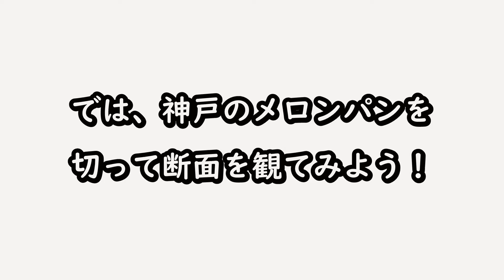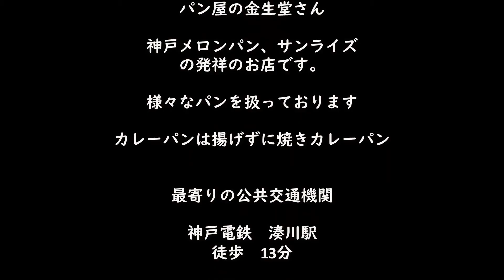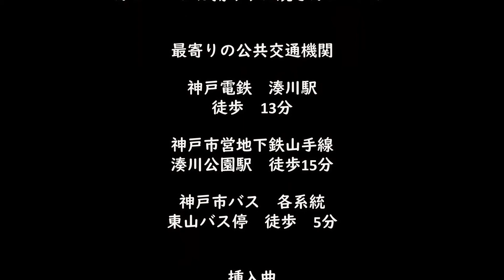メロンパン発祥のお店、神戸の金生堂さんへ行ってみました。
現在のメロンパンの元である、サンライズと言うパンを生みだした金生堂さんへ行って来ました。
元々は、同じ金生堂さんの広島県呉のお店で大正13年に生まれてその後、昭和４年に神戸でお店を開きました。
その後2004年に、移動販売でマスクメロンをイメージしたメロンパンが広がりましたが、元々メロンパンと言えば昭和５年に生まれた砲推型のメロンパンが先です。
皆様も、神戸へいらした際に神戸のメロンパンを頂いて下さいね。